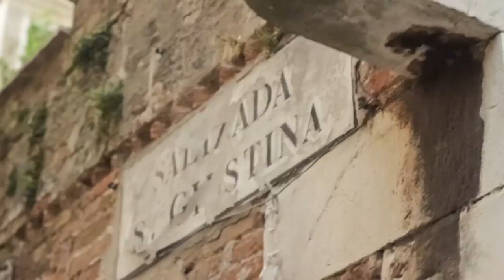Venice Carnival | MAGIC MASK | Vogue Fashion Film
An ordinary girl visits Venice as a tourist and apparently she finds a lost Venetian mask on one of the city's narrow streets. Not seeing the owner, she decides to keep it for herself, but when she puts it on, a strange transformations starts to happen and she turns into a medieval lady from a masquerade - the Queen of Venice.

Lost Mask - Venice Carnival Dream | Vogue Fashion Film
Directed by Vadim Doctorov Photography
Designer & Model Valerie Sobakar Khudayar, Haute Couture 2017
Technical Support Stas Kaplunovsky
Music: Michał Jelonek BaRock, Clark Winter Linn remixed by Vadim Doctorov
Special Thanks to Lara Sobakar
Accessory Provision Michael Kors, Ecco